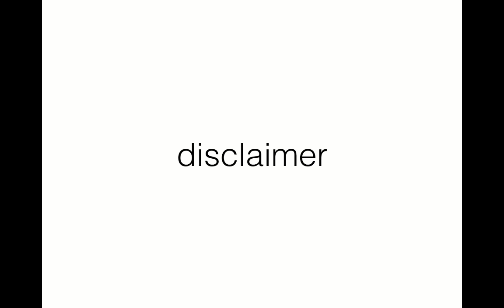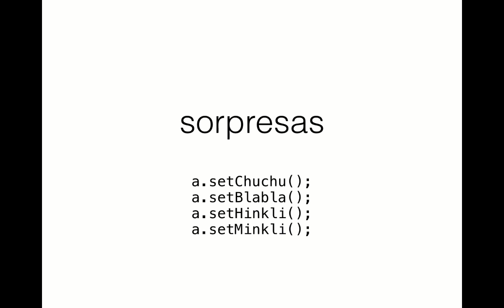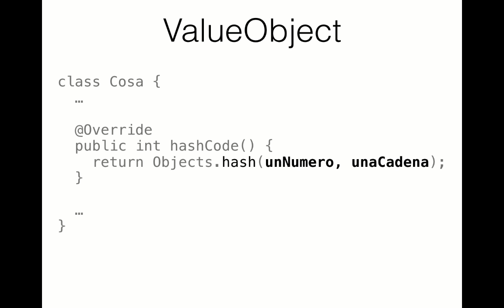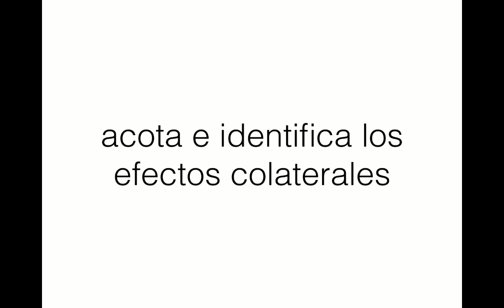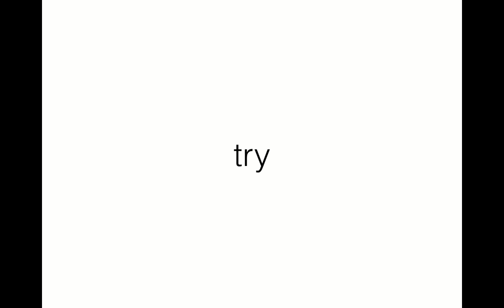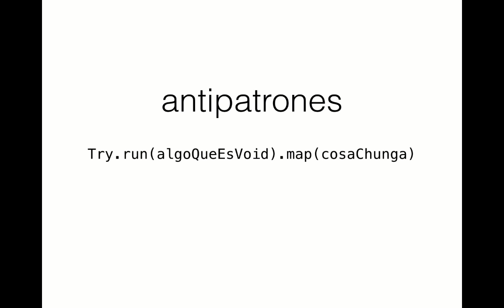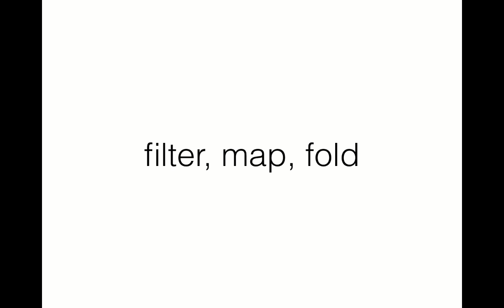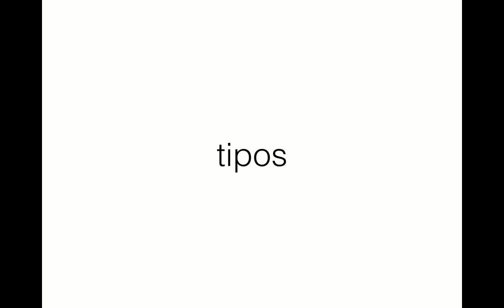Guillermo Gutiérrez - Secuelas de la programación funcional. En plan bien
Tras haber estudiado cosas chungas como Teoría de Categorías, mogollón de matemáticas de principios de siglo XX y otras cosas inventadas por señores con bigote en traje, ¿qué es lo que ha perdurado? Veremos cómo la orientación a objetos y la programación funcional no son opuestos (WHAT!?) y os contaré las cosas que he cambiado en mi día a día para resolver problemas de mutabilidad, composición, expresividad, diseño, etc.